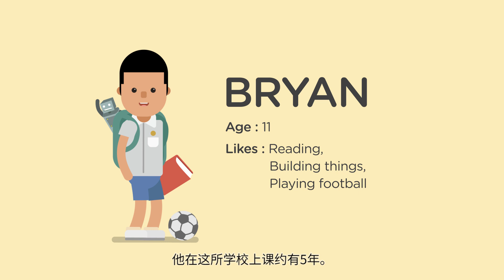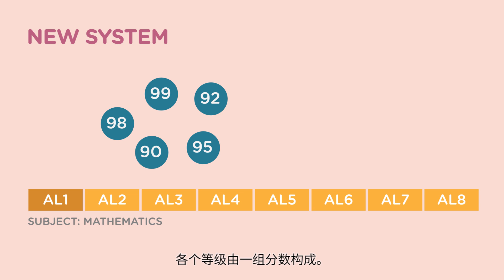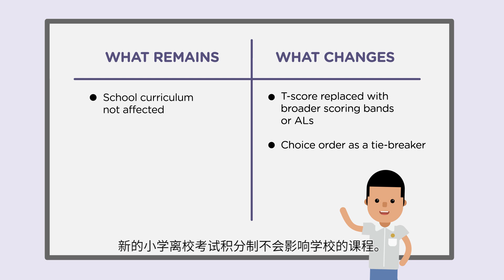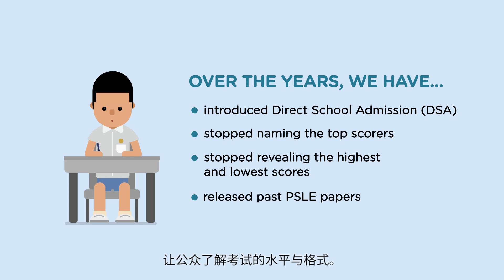Changes to the PSLE scoring and S1 posting (Chinese subtitles)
The new PSLE scoring and S1 posting changes will take effect from 2021. Watch the video to learn what the changes are.